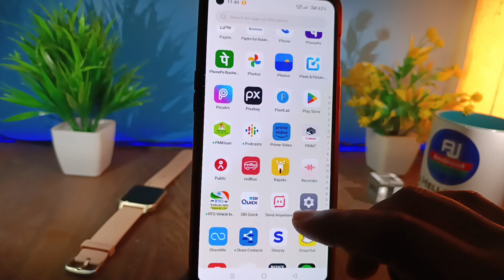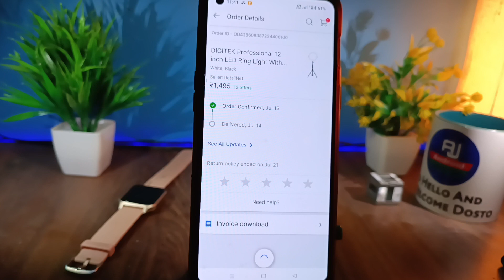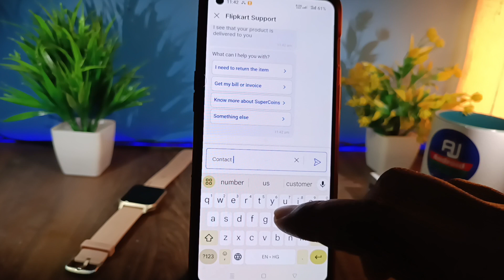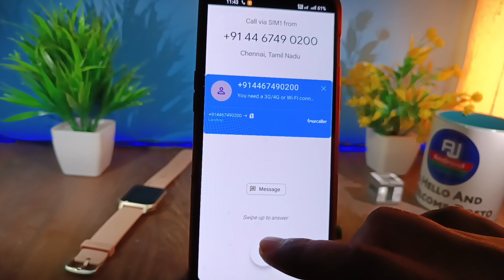Flipkart customer care se kaise baat kare | Flipkart customer care number 2023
hello dosto namste kaise hai aap sabhi loag video mein hm loag baat karenge ki Flipkart ke customer care se baat kaise karte hai ya Flipkart ke helpline number kya hai

Your Queries 👇👇
Filpkart customer care number 2023 new, Flipkart customer care number, Filpkart customer care, Filpkart se kaise baat kare